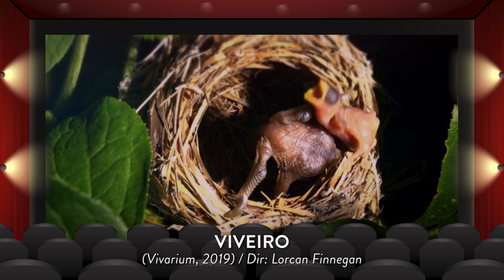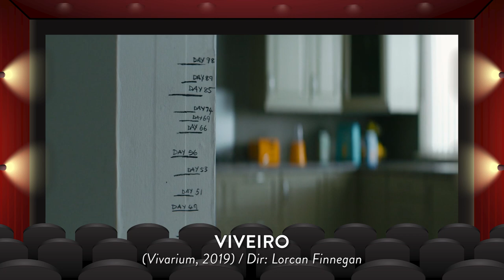VIVEIRO - Que cabógis de filme é esse? (desvendando segredos)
Viveiro (Vivarium, 2019) é um filme de drama, suspense, mistério e terror enigmático que merece um episódio especial de Vale Crítica. E assim nasce uma derivação deste quadro só pra abordarmos filmes estranhos. Dirigido por Lorcan Finnegan, este filme conta a história de um casal (Jesse Eisenberg e Imogen Poots) que visita uma agencia imobiliária pra escolher uma nova morada, mas quando visitam um conjunto habitacional de subúrbio, se chocam com a estranheza do lugar e com o fato de não acharem a saída. Este vídeo tem umas partes, a primeira é uma análise crítica sem spoilers. E a segunda trará interpretações e final explicado com spoilers. Agora se preparem pra um novo episódio de review e análise do Super Oito, numa vertente nova de filmes esquisitos.

00:00 - Análise
09:54 - Interpretações